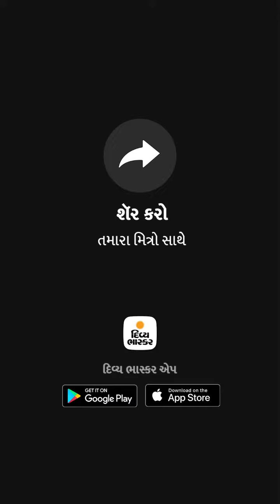ટ્રાવેલિંગ વગર ટ્રેનની ફિલ કરાવતી રેસ્ટોરાં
ટ્રાવેલિંગ વગર ટ્રેનની ફિલ કરાવતી રેસ્ટોરાં : રાજકોટમાં રેલવે ટ્રેકની બાજુમાં ટ્રેનના કોચમાં બનાવી રેસ્ટોરાં, એકસાથે 100 વ્યક્તિ જમી શકશે, નામ‘ધ ટ્રેક સાઇડ તડકા’